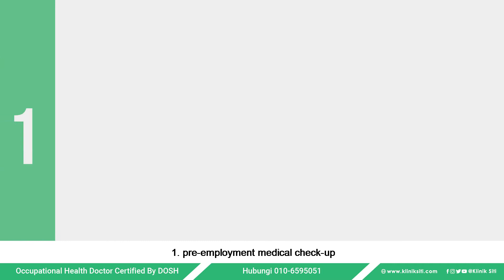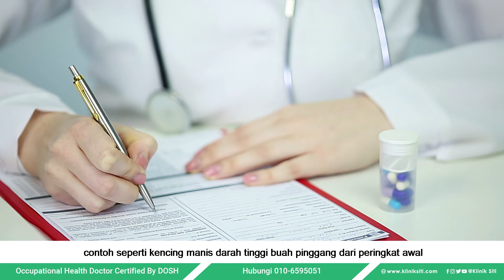2 jenis medical checkup | Klinik siti OHD